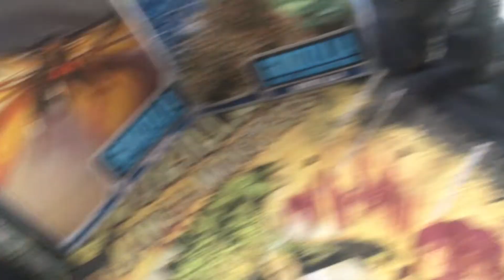Review Neca Mothra 2019